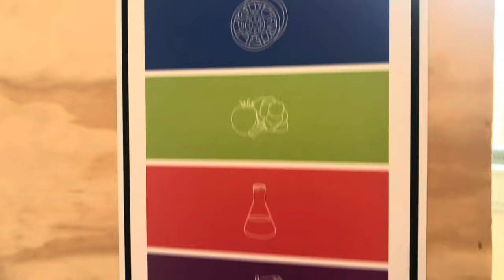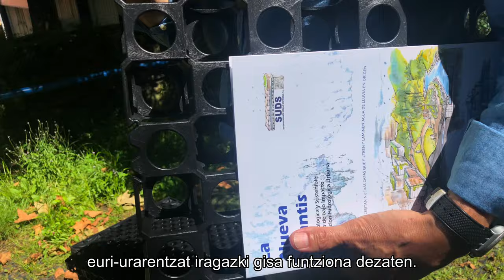ZIRKULARRAK - Suds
Iragan ekainaren 22tik Cristina Enean Zirkularrak erakusketa dago ikusgai, IHOBE ingurumen kudeaketarako euskal erakundeak ekoitzia eta ekonomia zirkularraren eta ekodiseinuaren irizpideekin diseinatutako euskal enpresen 140 produktu baino gehiago biltzen dituena. Enpresa horietako bat Suds da, Donostian kokatua. Hemen xehetasunak.

Desde el pasado 22 de junio se puede visitar en Cristina Enea la muestra Zirkularrak, que recoge más de 140 productos producidos por empresas vascas bajo criterios de economía circular y ecodiseño. Una de esas empresas es Suds, ubicada en San Sebastián. Aquí todos los detalles.